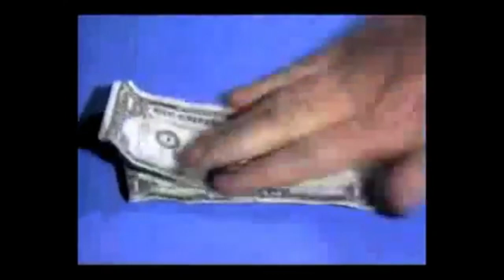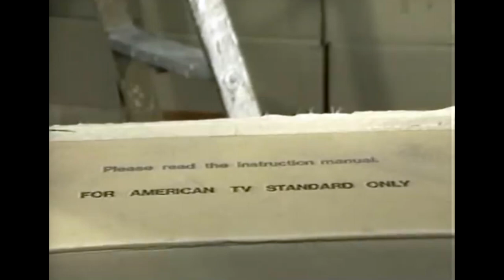Videowest 40th Interview - Richard Procter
This is the Videowest 40th Interview with Richard Procter